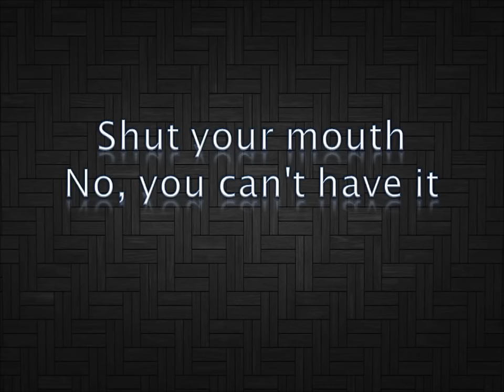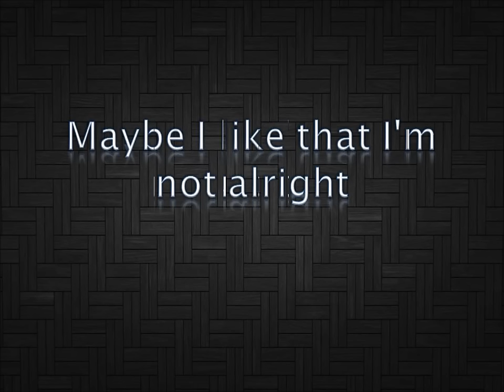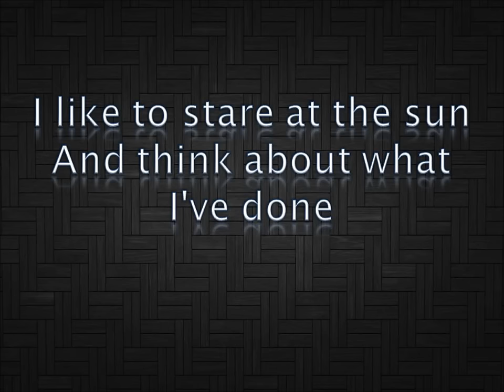I'm Not Alright - Shinedown (Lyrics)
I'm Not Alright by Shinedown.